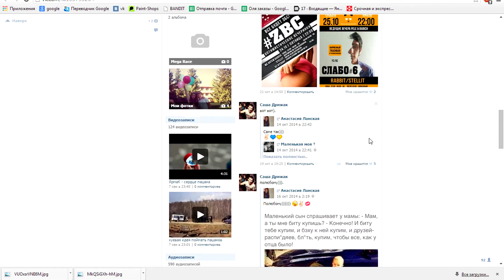bandit competition 24.10